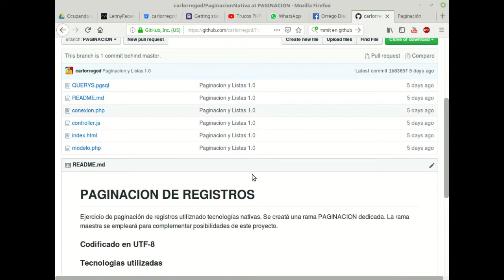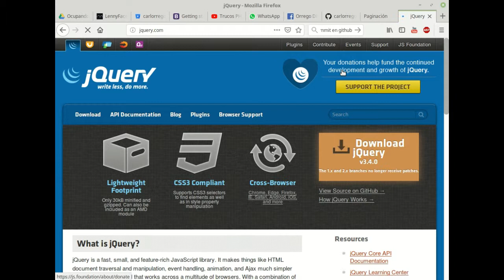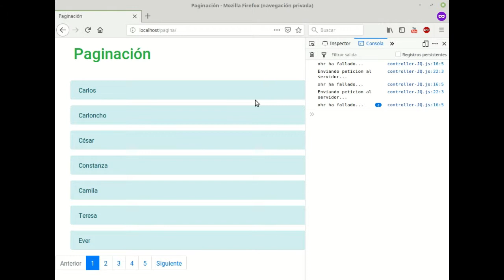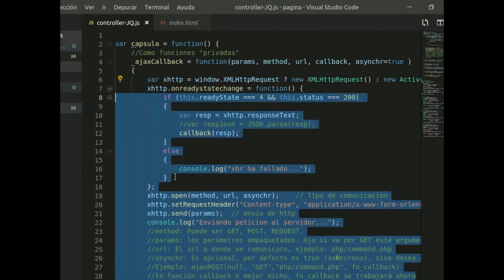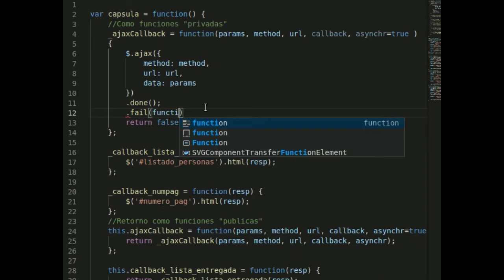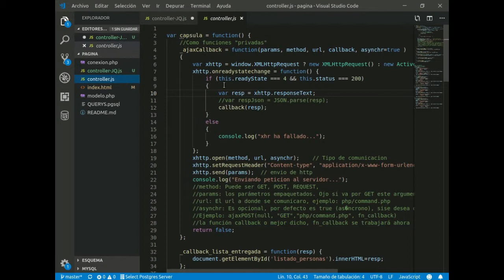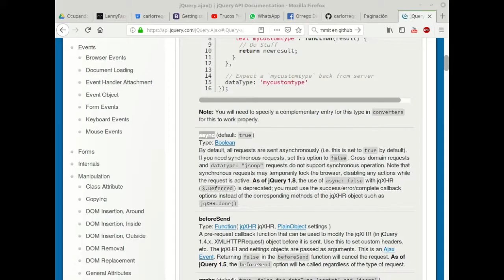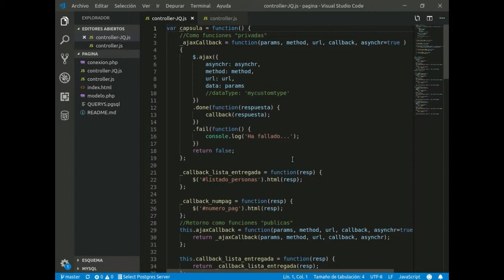Trucos PHP- Parte 8 [final] De Javascript a JQuery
Finalmente, se emplean librerías tanto de Bootstrap pero también de JQuery para abstraer código fuente del Javascript nativo. Con ello, se da por finalizado el tutorial de paginación.
Espero que les sea de ayuda este estilo de paginar por POST y no por GET como otros tutos...